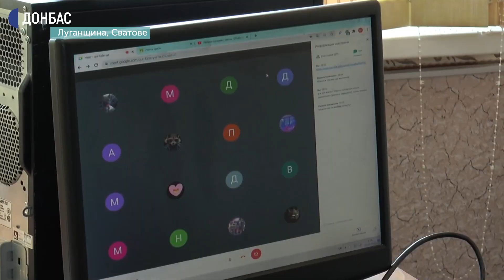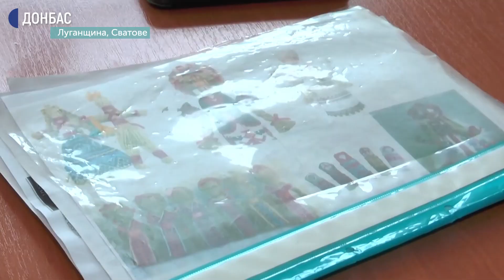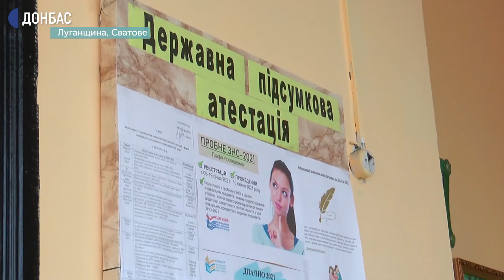Продовжили дистанційне навчання школярів Сватівської ОТГ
До 16 квітня продовжили навчання школярів на дистанції у Сватівський об'єднаній тергромаді. Так всі ліцеї та гімназії працюють упродовж двох останніх тижнів. Все — заради протидії розповсюдженню COVID-19.